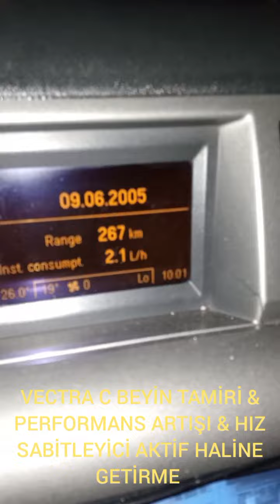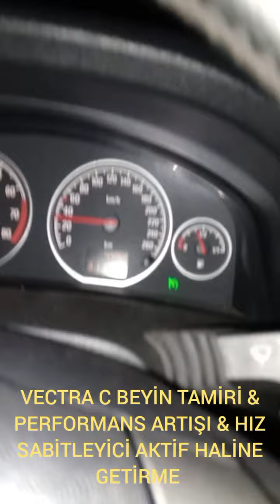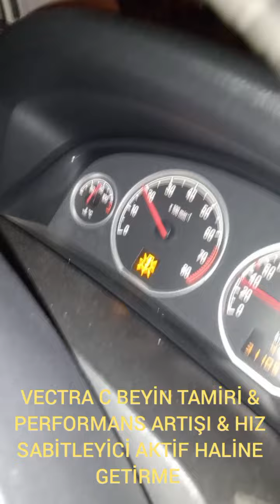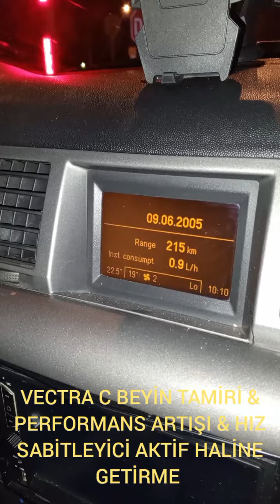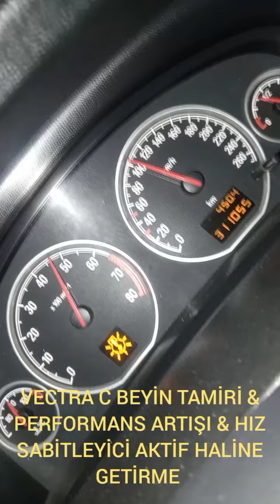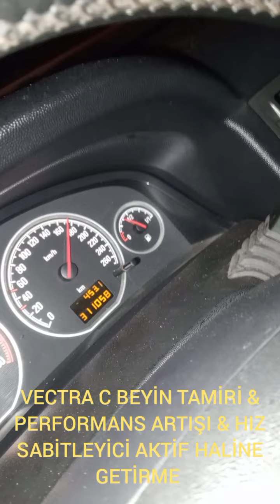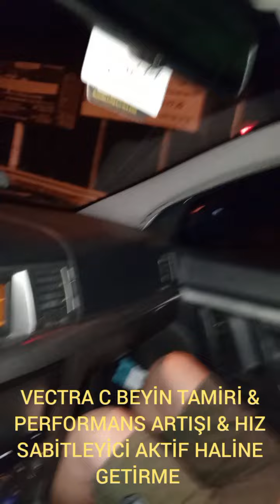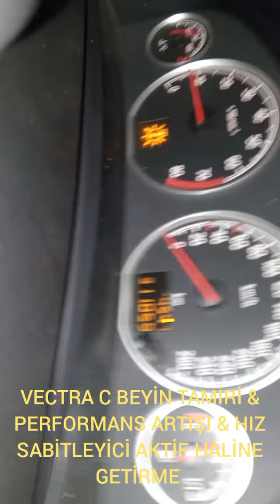VECTRA C BEYİN TAMİRİ & PERFORMANS ARTIŞI & HIZ SABİTLEYİCİ AKTİF HALİNE GETİRME